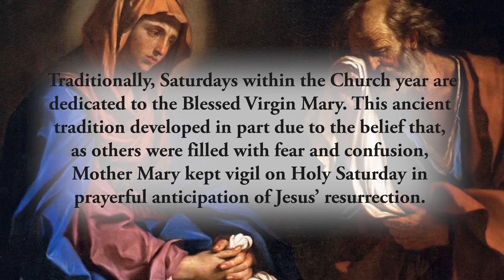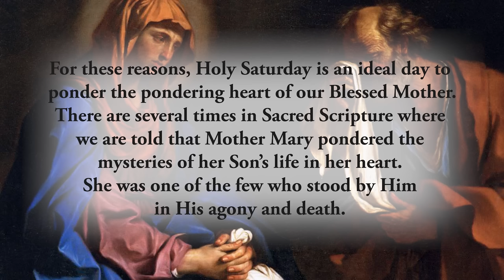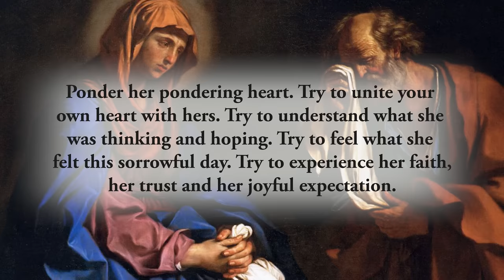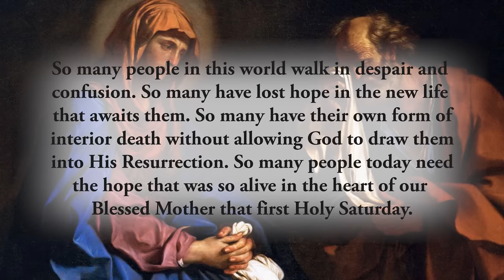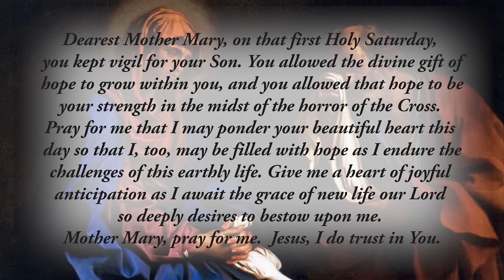Holy Saturday with Mother Mary - Saturday, March 30, 2024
The Savior of the World died a cruel death upon the Cross. His broken body was laid in the tomb. His disciples scattered and were fearful that they would be next. But our Blessed Mother kept vigil in the perfect hope that her Son would soon rise.

Traditionally, Saturdays within the Church year are dedicated to the Blessed Virgin Mary. This ancient tradition developed in part due to the belief that, as others were filled with fear and confusion, Mother Mary kept vigil on Holy Saturday in prayerful anticipation of Jesus’ resurrection. She knew her Son would rise. She had hope beyond hope. Her faith was certain. Her love kept her vigilant as she awaited the return of her Son.

For many centuries, it has been suggested that the first person to whom Jesus appeared after His Resurrection was His own mother. Pope Saint John Paul II believed this. Saint Ignatius of Loyola believed it. And many others throughout the centuries shared this belief.

For these reasons, Holy Saturday is an ideal day to ponder the pondering heart of our Blessed Mother. There are several times in Sacred Scripture where we are told that Mother Mary pondered the mysteries of her Son’s life in her heart. She was one of the few who stood by Him in His agony and death. She stood before the Cross and prayerfully pondered His perfect sacrifice. The Blessed Mother held His dead body in her arms and pondered where His spirit had gone. And today she keeps vigil, pondering His imminent return to her.

Ponder her pondering heart. Try to unite your own heart with hers. Try to understand what she was thinking and hoping. Try to feel what she felt this sorrowful day. Try to experience her faith, her trust and her joyful expectation.

So many people in this world walk in despair and confusion. So many have lost hope in the new life that awaits them. So many have their own form of interior death without allowing God to draw them into His Resurrection. So many people today need the hope that was so alive in the heart of our Blessed Mother that first Holy Saturday.

Ponder the reality of Holy Saturday in silence this day and allow the glorious heart of our Blessed Mother to inspire you and draw you more deeply into her life of faith, hope and love.

_Dearest Mother Mary, on that first Holy Saturday, you kept vigil for your Son. You allowed the divine gift of hope to grow within you, and you allowed that hope to be your strength in the midst of the horror of the Cross. Pray for me that I may ponder your beautiful heart this day so that I, too, may be filled with hope as I endure the challenges of this earthly life. Give me a heart of joyful anticipation as I await the grace of new life our Lord so deeply desires to bestow upon me. Mother Mary, pray for me.  Jesus, I do trust in You._

CHAPTERS:
0:00 Beginning
0:15 Daily Reflection
3:19 Final Meditation
3:41 Closing Prayer